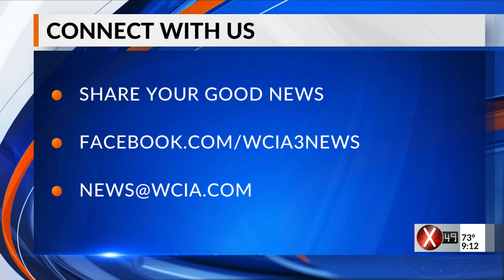Bright spot 9 pm 6/29/22